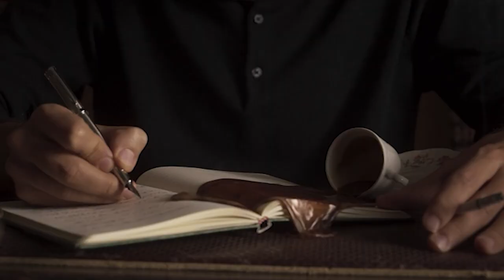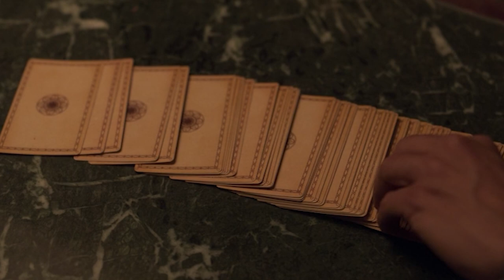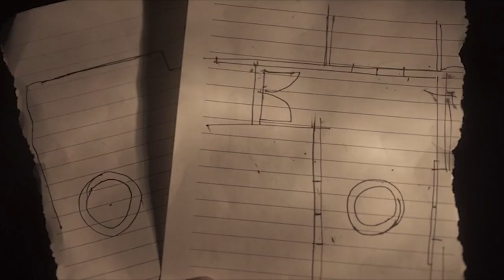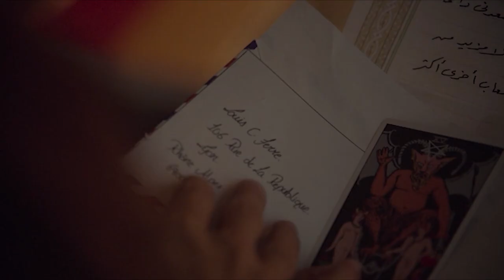Paranormal Netflix Series Review & Ending Explained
Paranormal Season 1 Netflix Series Ending Explained